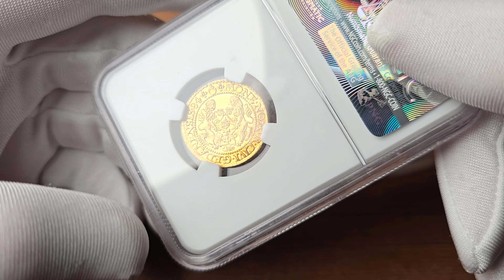Stefan Batory. Dukat 1584, Gdańsk NGC MS62 (MAX) - KOLEKCJA STYKI | Aukcja 45 PREMIUM Hotelowa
Aukcja 45 PREMIUM - Hotelowa | 21 września 2024

Stefan Batory. Dukat 1584, Gdańsk NGC MS62 (MAX) - KOLEKCJA STYKI - WYŚMIENITY

Aw: Popiersie króla w zbroi w podwójnej obwódce. W otoku: STEPHANVS D G REX POL D PRVS
Rw: Dwa lwy podtrzymują tarczę miejską. Między dwoma ozdobnymi krzyżami pierścień – znak menniczy Kacpra Göbla. W otoku: MONE NO AVR CIVI GEDANENSIS 84
Pierwsza emisja dukata z naramiennikiem w kształcie maski lwa, bita od 1584 roku. Odmiana z gałązkami nad herbem Gdańska i otokiem wewnętrznym z perełek i korali.

Najwyższa nota gradingowa na świecie. Jedyny egzemplarz, który w NGC otrzymał tak wysoką notę MS62. Fenomenalna sztuka XVI-wiecznego dukata gdańskiego. Idealnie zachowana moneta z perfekcyjnym lustrem menniczym i idealnie zachowanymi detalami. Gabinetowa sztuka ze wspaniałą patyną i błyskiem menniczym tworzą niesamowite wrażenie – moneta przypomina lustrzankę. Unikatowa moneta ze względu na stan zachowania. Do najlepszych kolekcji.

Do monety dołączony katalog aukcyjny Coin Galleries 1962, New York, w którym ta moneta została umieszczona.

Literatura: Kopicki 7446; CNG 136 V; H-Czapski 9456; Kaleniecki str. 62; Parchimowicz 2729 g; Tyszkiewicz 35; Parchimowicz (Batory) 178a

Stan zachowania: NGC MS62 (MAX)
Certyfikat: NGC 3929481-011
TOP POP

Waga: Au

Średnica: 22 mm

⚜️Aukcja 45 PREMIUM Niemczyk czyli Aukcja Hotelowa już 21 września 2024 - przygotowaliśmy około 792 wyselekcjonowanych walorów z całego świata.

Licytacja na żywo w hotelu Raffles Europejski Warsaw oraz przez Internet na

⚜️ Następnego dnia rozpoczynamy naszą Aukcję 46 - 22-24 września 2024 - która odbędzie się tylko w Internecie na naszej stronie - w ofercie znajdzie się ponad 2000 walorów.

Tylko profesjonalna aukcja gwarantuje uzyskanie najwyższej ceny rynkowej!